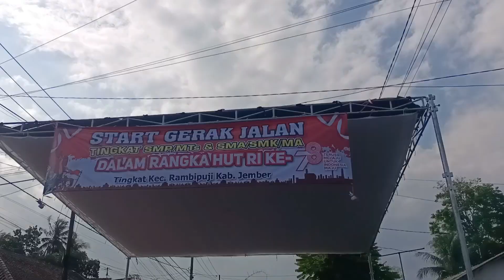🔴 GERAK JALAN LINGKOT UMUM HARI INI bersama EBY GROSIR CHANNEL Agustus 2023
EBY GROSIR juga menyewakan armada kebutuhan FASHION SHOW dll. Hubungi admin kami disini barang ready harga bervariasi tergantung pada kostum yang di inginkan. Dijamin harga bersaing trimakasih 🙏🙏🙏🙏🙏🙏 Karnaval.Smk.sma.smp.sd.karya anak bangsa.Karya seni jaranan.pencak silat Cimande.